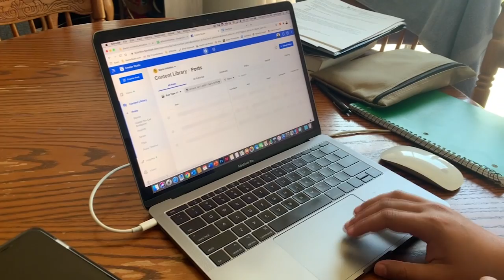Media Consumption Vlog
I consume a lot of media throughout the day... you'll see!